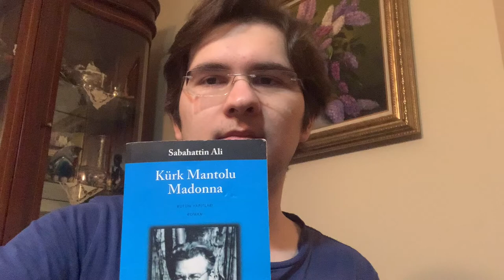Madonna in a Fur Coat - Spoiler-Free Book Talk